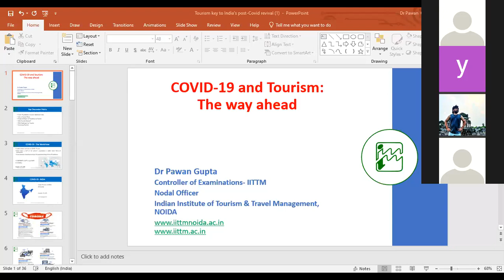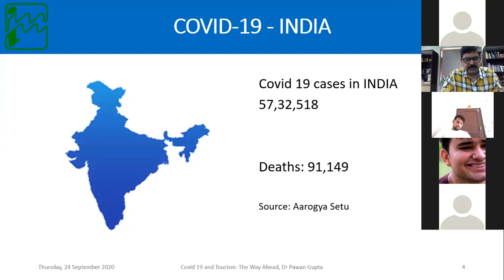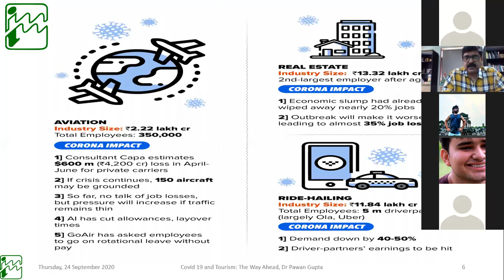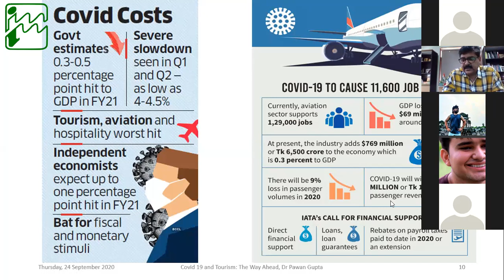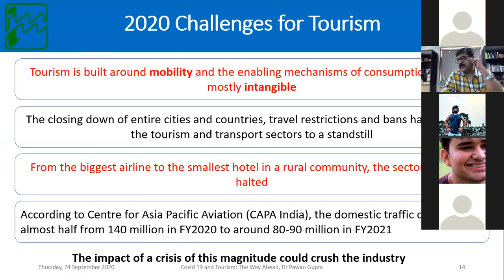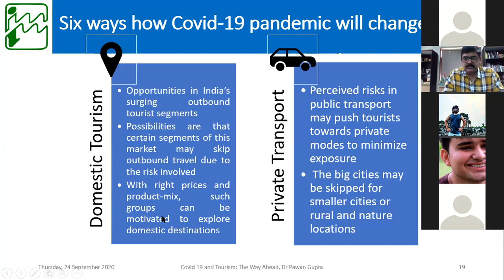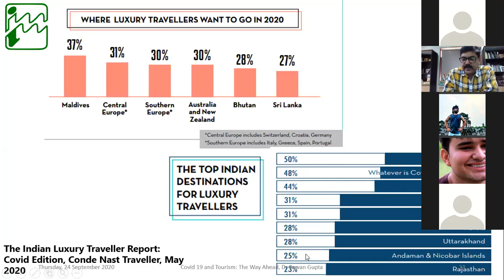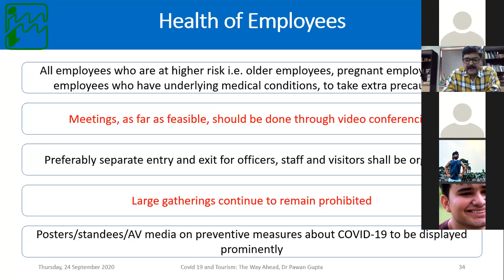Day 02: Lecture_2 (Familiarization lectures for batches of M.B.A. and B.B.A (2020)).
Topic: Covid-19 and Tourism by Dr. Pawan Gupta, Nodal Officer, Noida center.

As part of the inaugural of new session 2020 of MBA and BBA across its centers, IITTM has started 4 days familiarization lectures from 23 September 2020.

The video is uploaded by @IITTM Headquarter